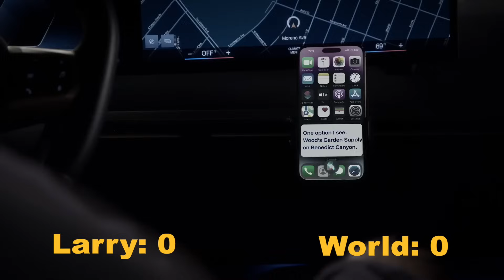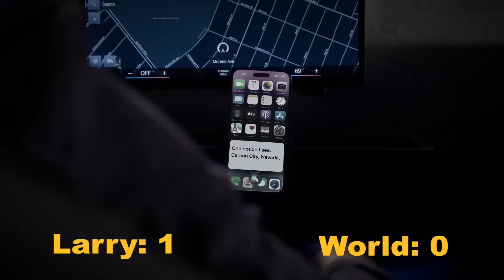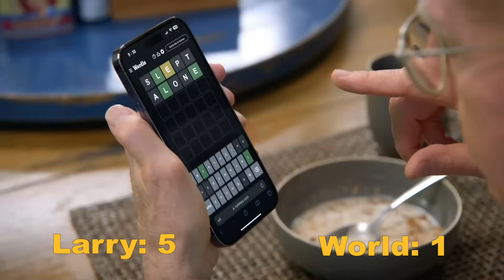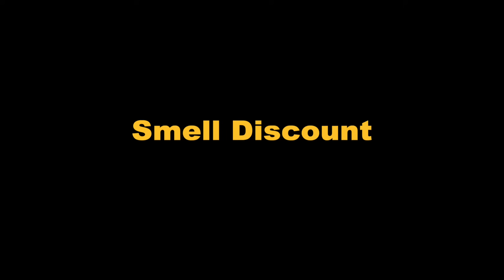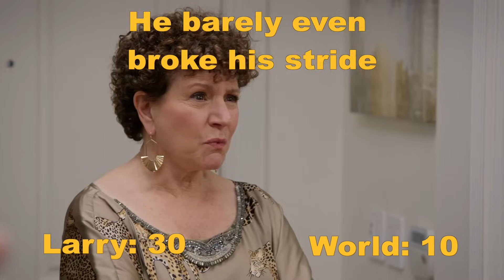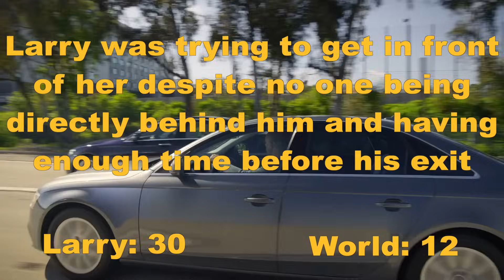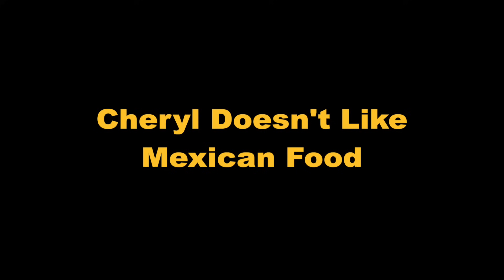Larry David vs The World - Part 12 (finale)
Birthday gifts, eggs and Wordle. Larry's life is a series of disagreements and faux pas, but when there's 2 sides to every argument, who's actually in the right? It's time to decide.